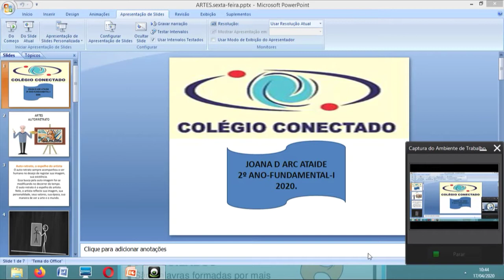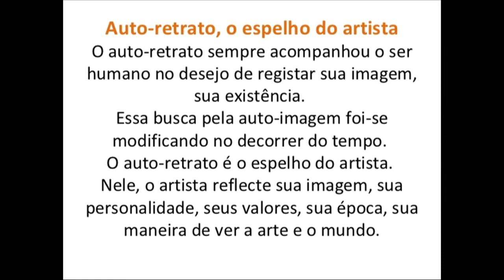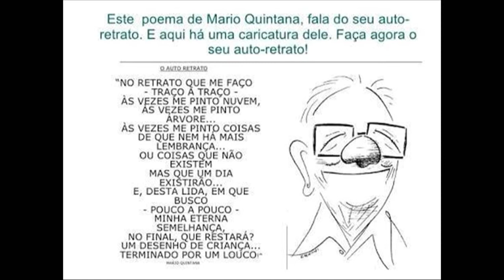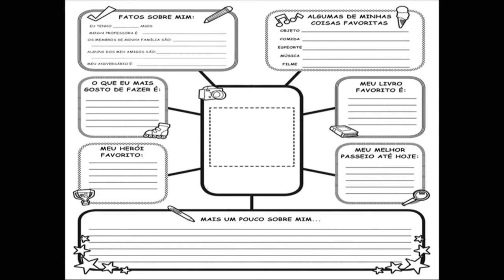Aula de Artes 2º ano (17/04/2020)